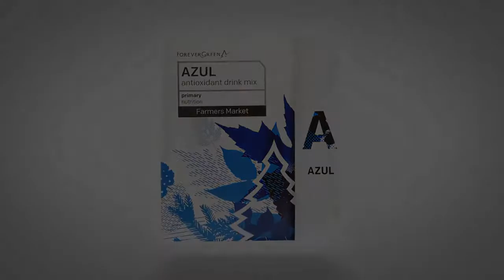AZUL | ForeverGreen Farmers Market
AZUL™

NOT JUST ANOTHER JUICE

Azul™ features marine phytoplankton in a proprietary base of 24 raw whole foods including maqui berry, acai berry, coconut, goji berry, pomegranate, mangosteen, GAC fruit, and more.

The super fruits in Azul have been air-dried at room temperature to preserve their integrity without the use of preservatives or pasteurization. They are then blended, pop-granulated and lightly sprayed with agave to create a brilliant, natural taste. Azul is fortified with micro-encapsulated probiotics to aid in regularity. Each batch of Azul takes up to 18 hours to blend to perfection.

Packed individually in single-serve packets that fit into a pocket or a purse, Azul is the perfect way to make your health a habit, anytime, anywhere! Simply add to bottled or filtered water for a tasty, healthy boost.

THE JUICY DETAILS ON AZUL

• Delicious and convenient whole-food nutrition
• No preservatives or artificial flavors
• Great-tasting
• Environmentally-friendly production
• Includes 24 raw whole foods

BENEFITS OF MARINE PHYTOPLANKTON

• Supports cognitive function and mental alertness
• Promotes better sleep quality
• Helps decrease inflammation
• Supports liver health
• Improves look and feel of skin
• Supports healthy joints
• Helps maintain healthy blood sugar levels
• Improves mood and healthy sense of well-being
• Increases energy and focus
• Supports healthy immune function